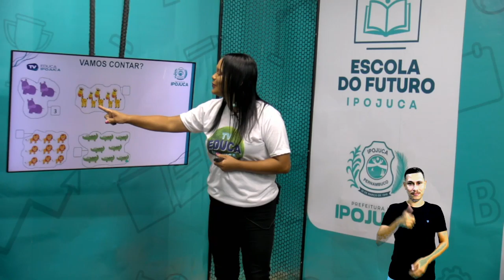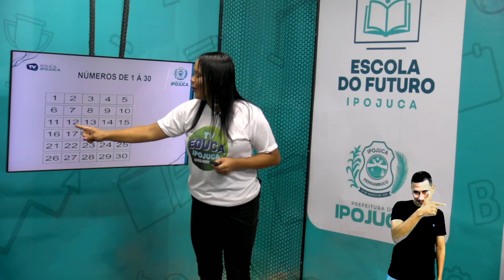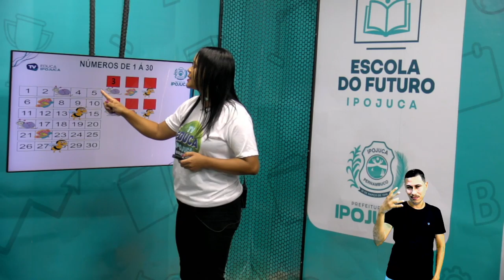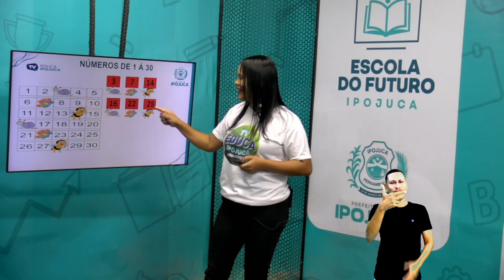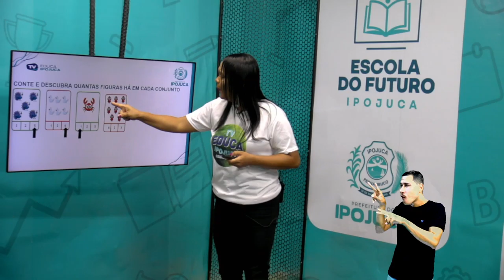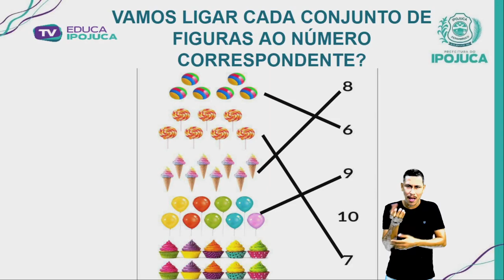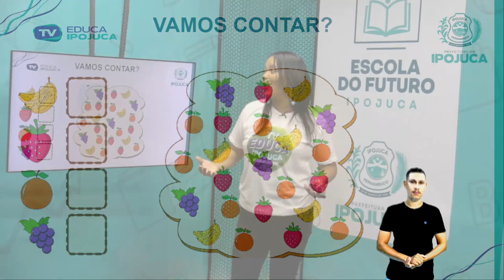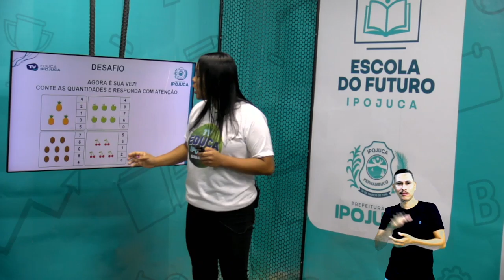MATEMÁTICA - CONTAGEM E REGISTRO DE ELEMENTOS - 1º ANO - AULA Nº022